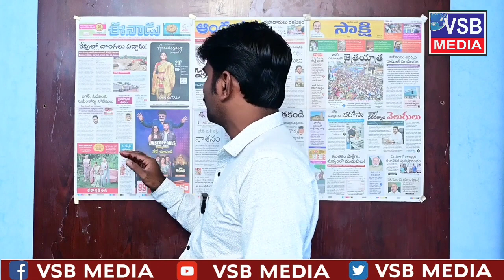ఈ విషయం లో పవన్ ని మించిన నాయకుడు ఉండడు